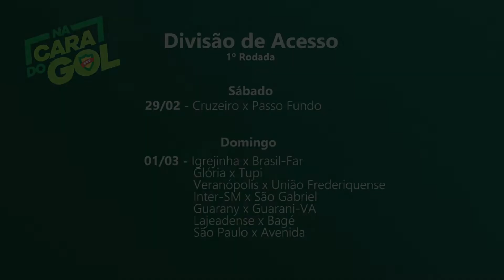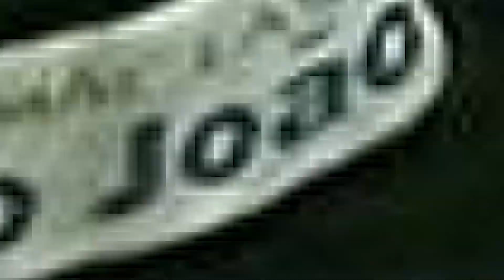Na Cara do Gol #80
Começa o segundo turno do Gauchão. A primeira rodada da Divisão de Acesso, e uma homenagem à Valdir Espinosa.